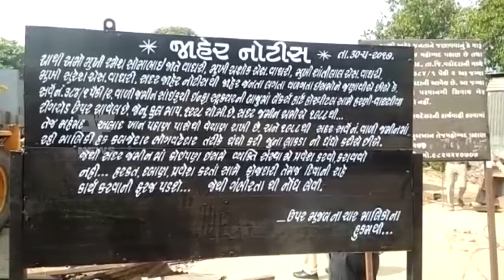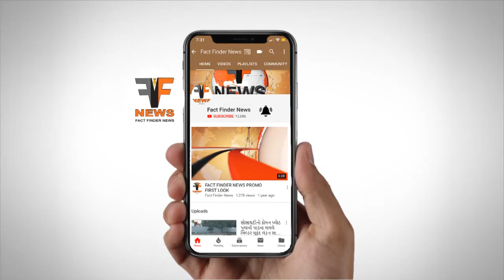સંજયનગરના ખાલી જગ્યા પર કાચા આવસો બનાવી રહેતાં પરિવારને ખદેડતી પાલિકા